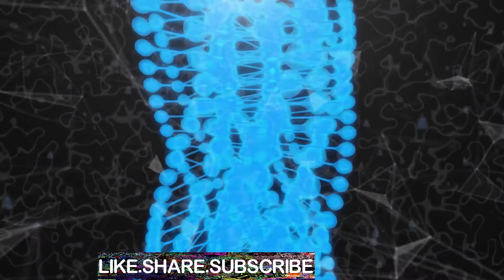DNA பொருத்தம் பற்றி உங்களுக்கு தெரியுமா ? SCIENCE OF GENETIC MATCHMAKING | BENNY JOSEPH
SCIENCE OF GENETIC MATCHMAKING